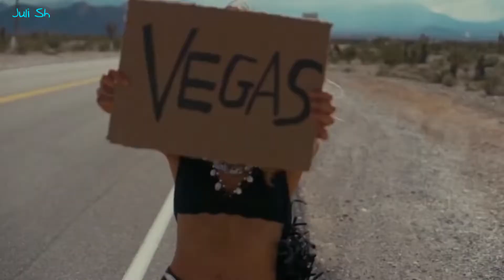Alexander Pierce & Klara Gud – Магнит (Juli Sh)